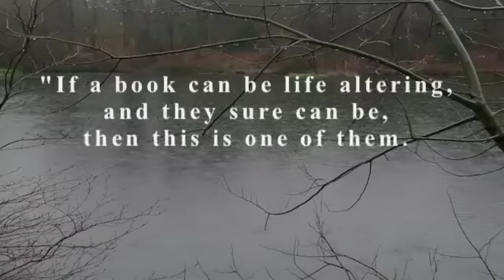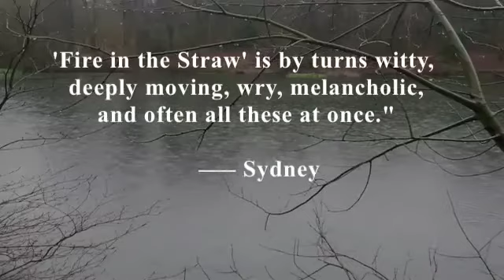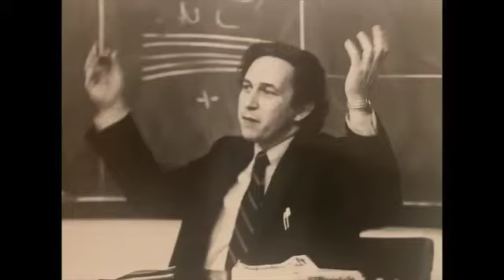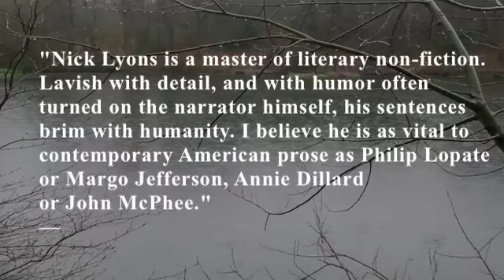Nick Lyons, Fire in the Straw: Notes on Inventing a Life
Nick Lyons (author, fly-fisherman) discusses his memoir, just out from Arcade Publishing.